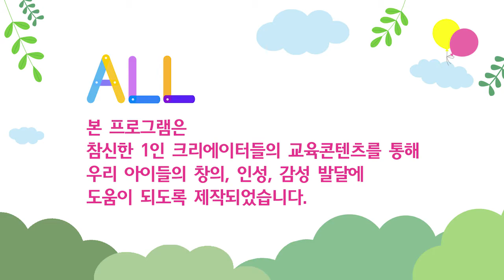키키키TV 1회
키키키TV 1회 영상 !

쌔미TV의 쌔미언니가 첫 방송의 문을 열어주었습니다~~!!!

기역, 니은 ! 재미있는 동화로 한글 공부를 해요 :)
쌔미언니랑 신나는 ㄱ,ㄴ 노래도 부르고~♬

★ 한글도깨비와 함께 한글 공부하기 :)

키키키TV는

Kids eduTV에서 활동하는 1인 크리에이터 교육콘텐츠로 제작된 프로그램으로

KT올레TV : CH 159, SK Btv : CH 455,  LG U+TV : CH 165
매주 토,일 오전 8:45, 오후 4:30